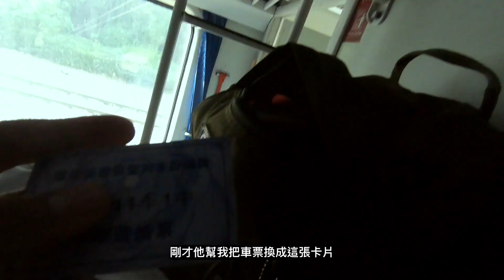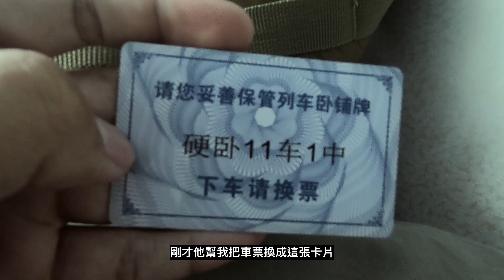【西藏vlog ep1】青藏鐵路探險：乘世界最長鐵路到達拉薩體驗在火車上過夜｜準備揭開西藏的神秘面紗 Go to Tibet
去年十月至上海交換學生期間，從上海出發坐了超過兩天的臥舖火車，一覽西藏神秘的面紗。感謝我的兩位旅伴柏緯與詔凱，陪我完成了西藏夢。